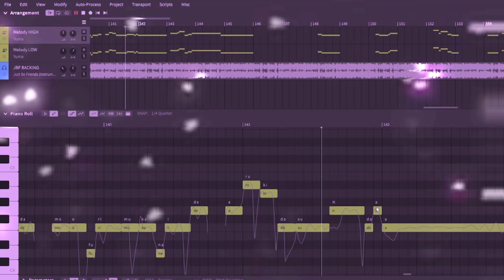Just Be Friends (COVER) Ft SynthV YUMA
Original by Dixie Flatline

Happy February everyone, next will be a cover of Lie ft Solaria, then its partner song I (愛）with Mai.